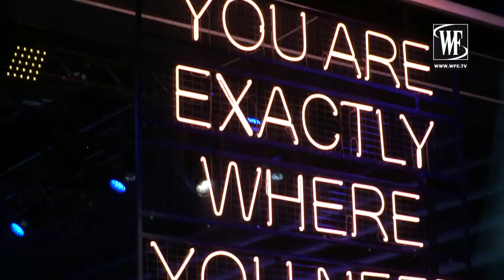TEZENIS SHOW 2017 VERONA